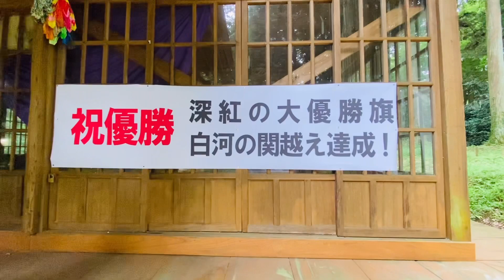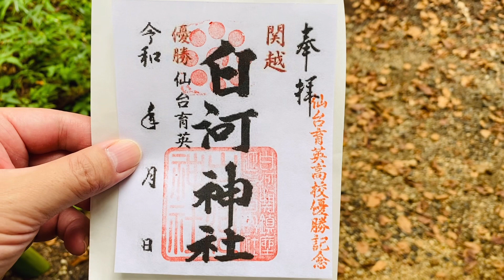“白河の関越え”白河神社 苦難や困難を乗り越えたい方、動画を見て運気を高めて下さい‼︎ 遠隔参拝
仙台育英高校おめでとうございます‼︎
“白河の関越え”福島県白河市にある
白河神社へ参拝に行って来ました！
苦難や困難を乗り越えたい方、
動画を見て運気を高めて下さい‼︎

『Love Me Doの大予言』
このサイトは、あなたのオーラから未来を予言します。
無料で出来るところもあるので、是非、やってみてね。

新刊、発売中です！
縁切り、不運退散…「結界」を張って、ラクになる
1分で超絶開運セルフお祓いブック

絶望したあなたが幸せになる方法

ツイてる人ほど変化してる - 幸せを呼び込む小さな魔法のルーティン -

2022年の開運Tシャツです！

占いサイト『Love Me Do◆絶対数』
世間を驚かす占い師Love Me Doの絶対的な“数”の占い